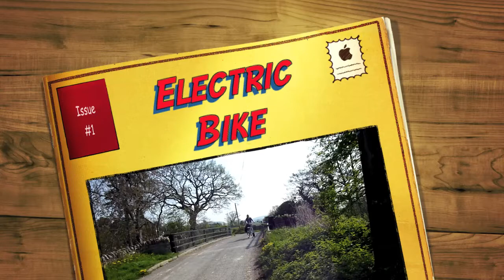Electric Bike (Powabyke)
Mrs G's new steed modeled by Anna Marie. Music: Roadrunner - The Animals